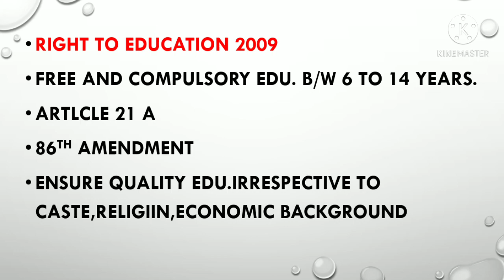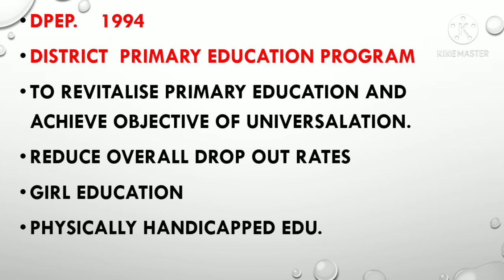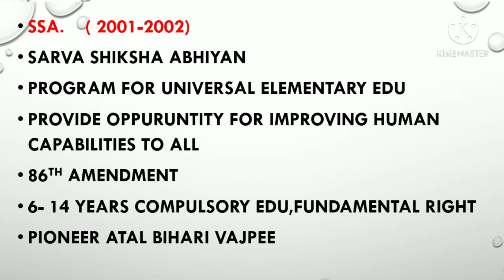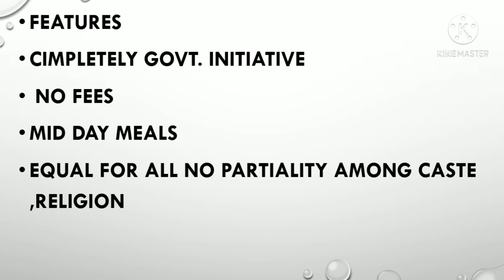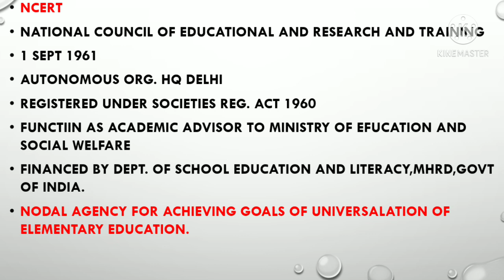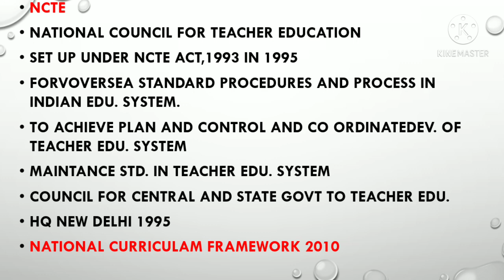# Kerala SET June 2021# Higher Education